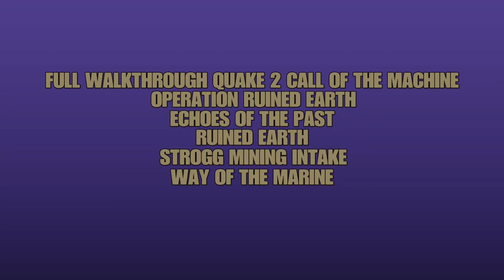Quake 2 Remastered - Call Of The Machine - Operation: Ruined Earth - Walkthrough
Quake 2 Remastered: Call Of The Machine, a platinum guide showing how to complete all levels Operation: Ruined Earth.